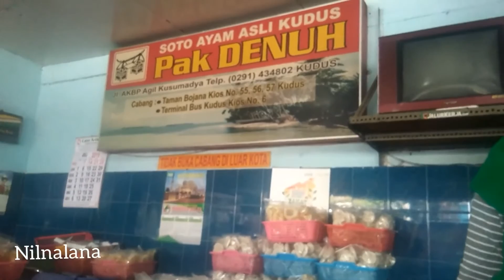Street Food Nilnalana Makan Soto Khas Kudus I Soto Pak Denuh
Street Food Nilnalana Makan Soto Khas Kudus I Soto Pak Denuh.kali ini nilnalana sedang sarapan soto dikudus.Makanan khas kudus yaitu soto ayam dan soto kerbau khas kudus.Kakak habis satu mangkuk teman teman karena memang enak sekali.Yuk teman teman yang ke kudus mampir ke soto pak denuh.